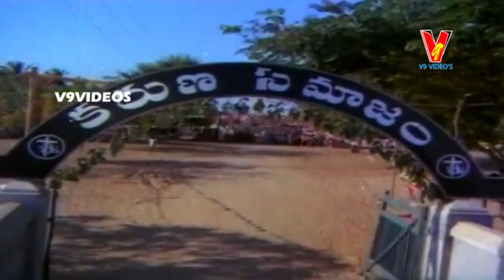0468 Balipeetam Kalasipadudamtelugpats